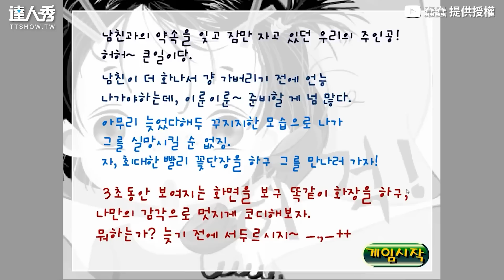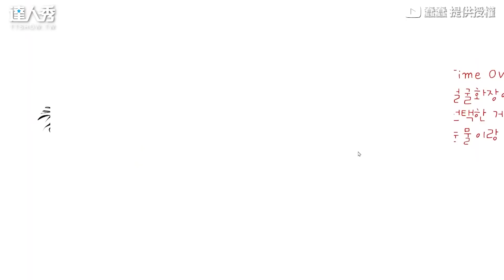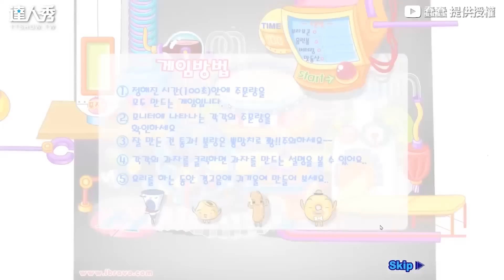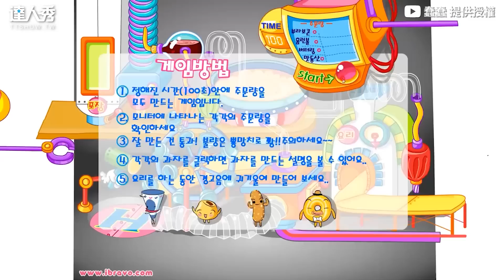【直男重溫當年超火「女生遊戲」化妝遊戲逼瘋他：這要畫哪？】｜@chun2charles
小時候超愛玩 還有煮拉麵😂😂 (靜香編)